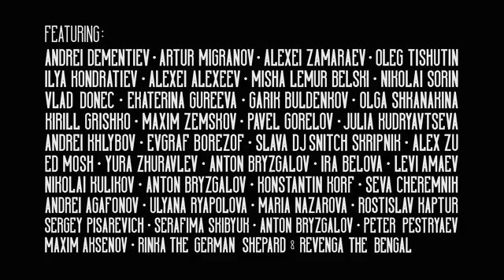Biting Elbows 'Bad Motherfucker' Official Music Video from Ilya Naishuller on Vimeo